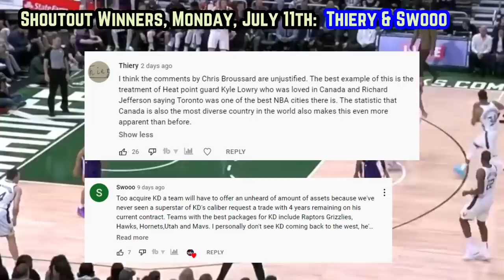THIS Makes The Golden State Warriors EVEN SCARIER In 2022-23...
3 Golden State Warrior young phenoms are rising in Las Vegas at Summer league. And how good is the newest warrior free agent pick up?

Last Video: They’re LYING TO YOU About The Toronto Raptors…

2022’s NBA Draft
Golden State Warriors
Warriors Summer League 2022
Warriors summer league
Moses Moody
Jonothan Kuminga
James Wiseman
Donte Divencenzo Warriors
Warriors news
New Warriors
Warriors reaction summer league